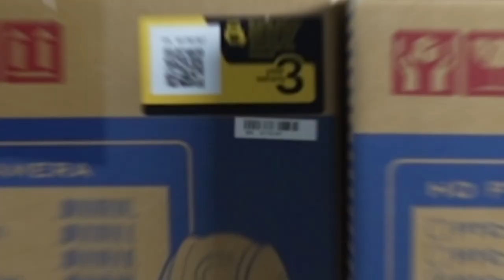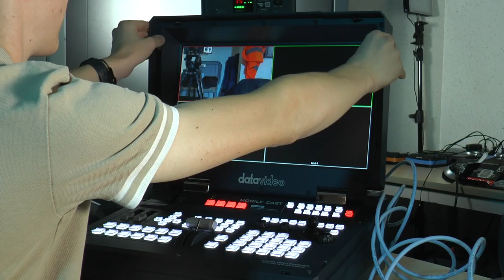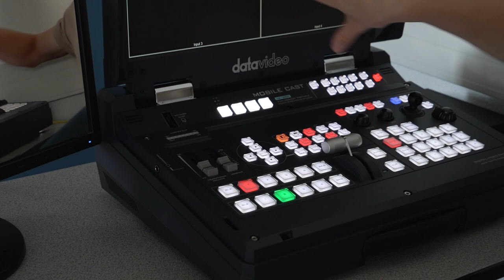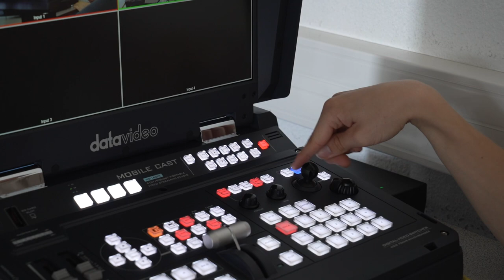UNE RÉGIE EN UNE MALLETTE !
Hey !
C'est un produit que j'attendais avec impatience de déballer et le voici !

Bon visionnage.